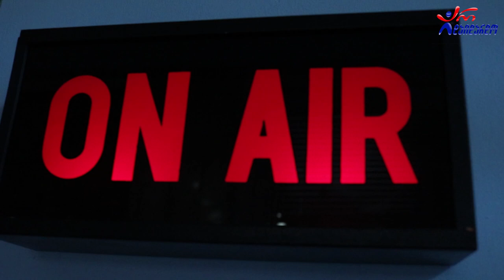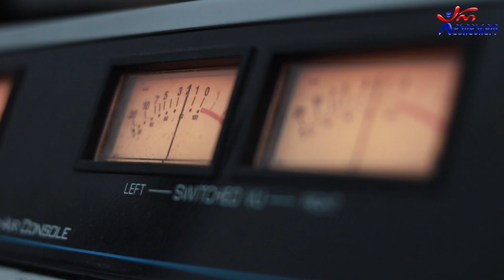თამუნა ალადაშვილი - ისევ მიდიხარ. Live არ დაიდარდო / Tamuna Aladashvili - Isev Midikhar. Live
2021 წ.  1 ნოემბერი
☛ ორშაბათი - 19:00. ლაშა რამიშვილის საავტორო გადაცემა "ღვინო დუდუკი ქალები". სტუმრად თამუნა ალადაშვილი. ცოცხალი შესრულება
კომპოზიტორი: არჩილ კერესელიძე
ლექსი: ჯანსუღ ჩარკვიანი